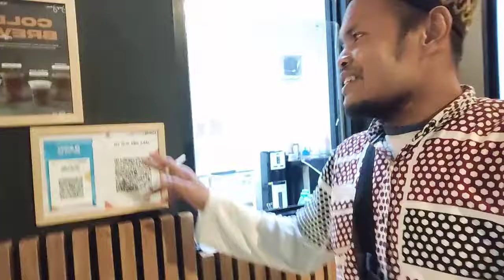JANJI JIWA, Tempat Nongkrong Gaul dan Hang out Assyiik di Sudut kota Tanjung Pandan ❤️😎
Episode Vlog Bang Ardi dan Kak Surya (The SURYANDRA TV) Kali ini Adalah Tentang Liputan Singkat Suasana santai dan Jalan2 Alias Nongkrong Or JJ Malm Bareng Mbak Aya/SuryaDi Coffeshop "Janji Jiwa" di Kel Parit Tanjung Pandan Kabupaten Belitung Propinsi kepulauan Bangka Belitung ❤️🙏😎